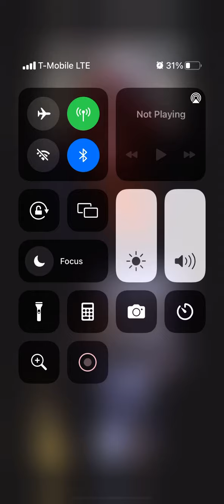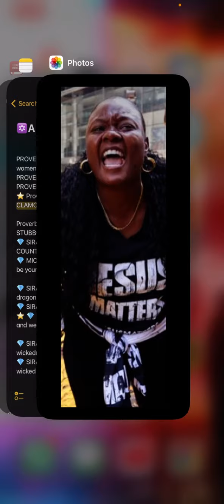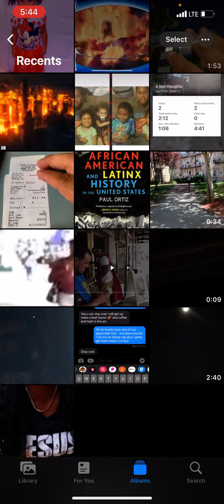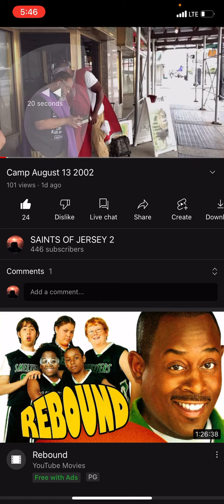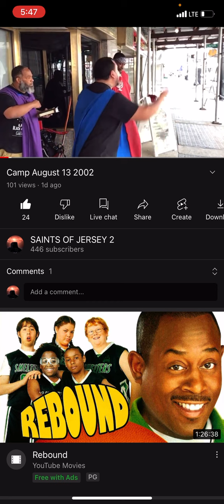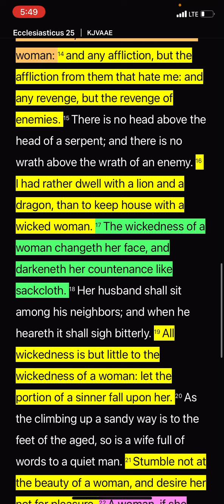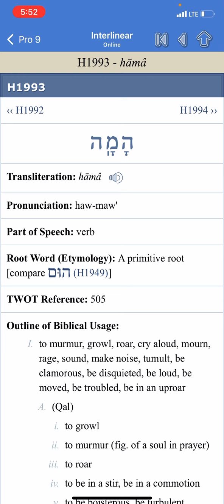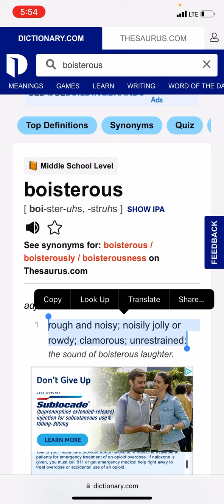During camp a wicked clamorous women told us god hates us. She will be judged!